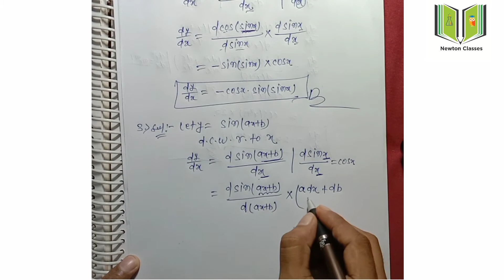Differential।। अवकलज।। Exercise- 5.2 ।। Questions number- 1to4 Solution Ncert maths Class 12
Differential।। अवकलज ।। Exercise - 5.2 ।। Questions number - 1 to 4 Solution Ncert maths Class 12 in Hindi ।। NEWTON CLASSES ALL

BASIC DIFFERENTIAL :–